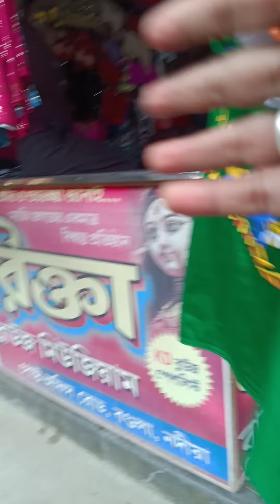Ami ajke bazar theke ki ki kinechi //আমি আজকে বাজার থেকে কি কি কিনেছি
Ami ajke Bazar theke ki ki kinechi